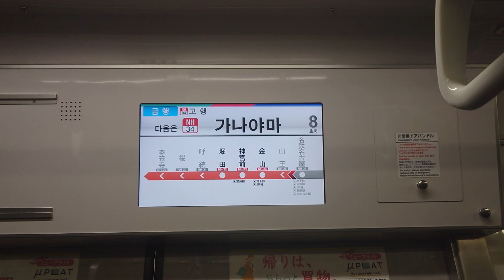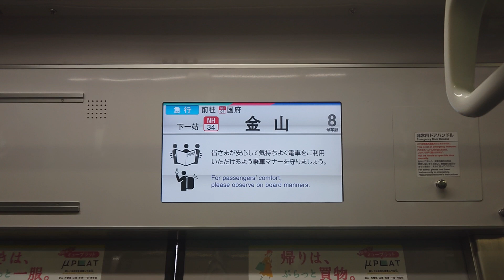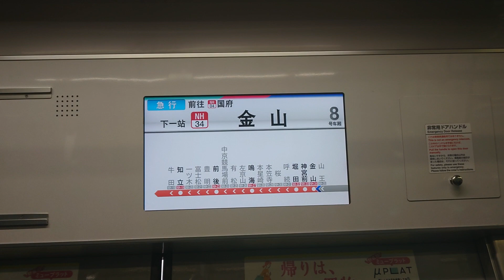名古屋鉄道名鉄３１５０系パッとビジョンＬＣＤ次は名鉄名古屋駅から金山まで日本車輌製造三菱製タブレツト放送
動画投稿フルハイビジョン原則として撮影機材ＳＯＮＹＸＰＲｌＡスマホ撮影してます名古屋鉄道名鉄３１５０系パッとビジョンＬＣＤ次は名鉄名古屋駅から金山まで日本車輌製造三菱製タブレツト放送僕の１億チャンネル登録よろしくお願いいたします僕の１億再生回数よろしくお願いいたします